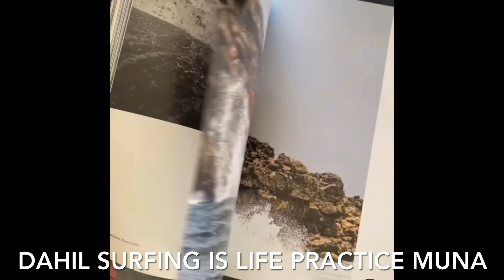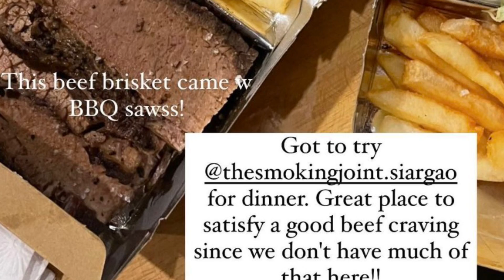ANDI winelcome sina JOEL TORRE at FAM nito sa siargao sinabing sila ang lumang tao sa kanyang buhay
This video is made for fun, happiness and good vibes.

video and or phots credits to ailaview ig, andi eigenmann and joel torre ig